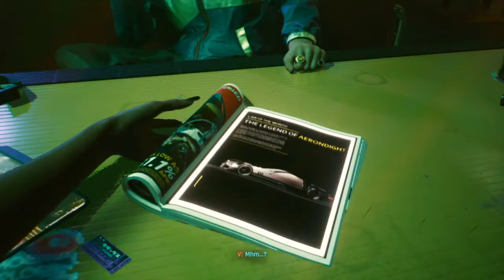Cyberpunk 2077 Street Kid first 49 min no commentary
Who else picked the streets first?